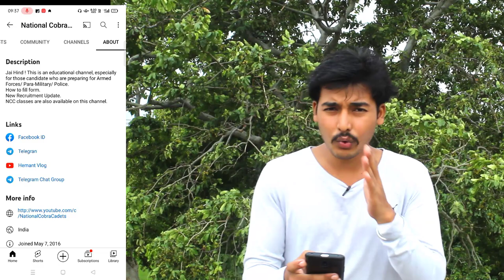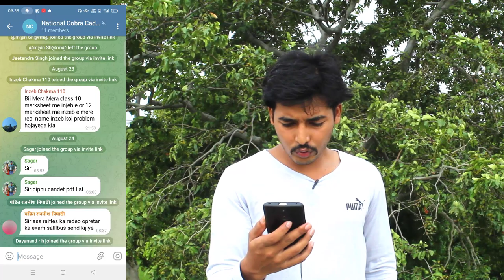Telegram Chat Group | अब आप जुड़िये टेलीग्राम चैट ग्रुप से | Interaction Candidate to Candidate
how do i join a chat group on telegram